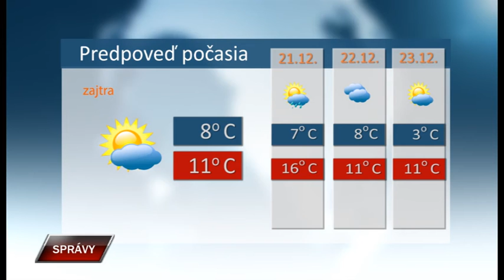Spravy 20 12 2019